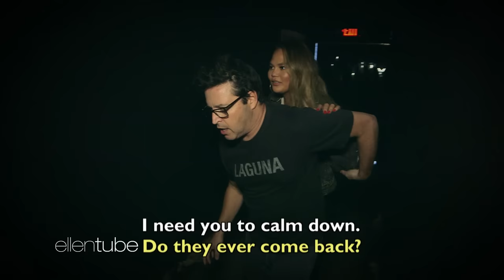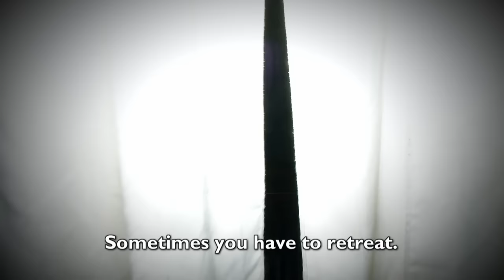Best of Haunted Houses: Celebrity Edition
Relive the laughter through the darkness as Ellen sends Producer Andy and different celebrities — including Kim Kardashian, Chrissy Teigen, Eric Stonestreet, Tiffany Haddish, Demi Lovato, Ariana Grande, Lizzo, and Sarah Paulson — through haunted houses over the years.